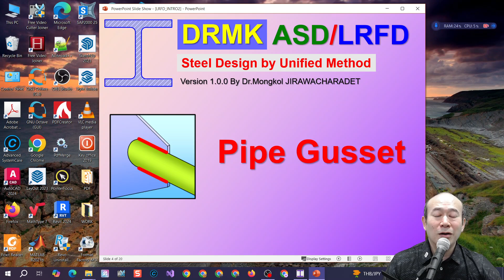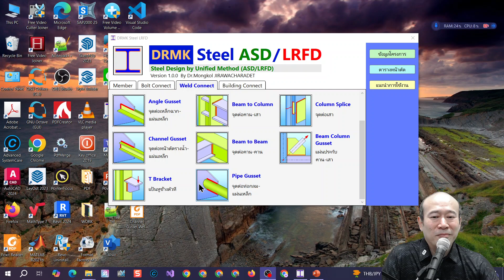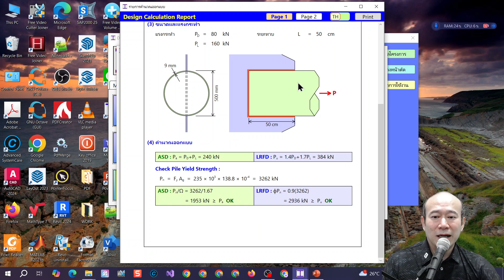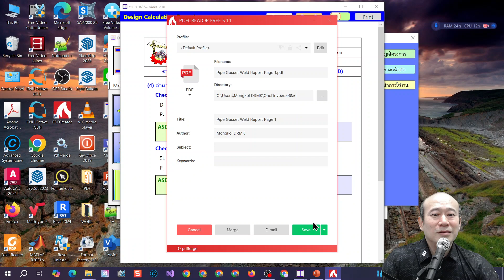LRFD W04 Pipe Gusset (DRMK Steel and Connections by Unified Method (ASD/LRFD) (SI Units))